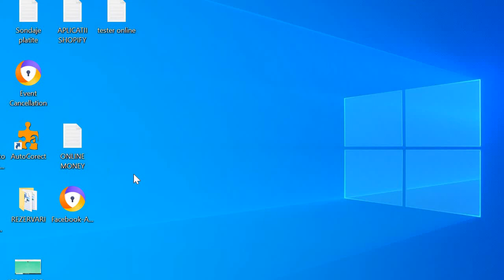Make money online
This is the first video that I made for you guys.
This is just a short presentation.